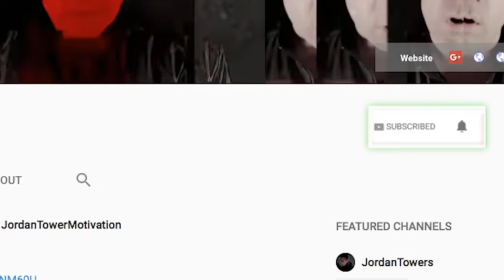Wack 100 CLAIMS He Has Snitch Paperwork on Big U, Luce Cannon Stories from No Jumper DEBUNKED